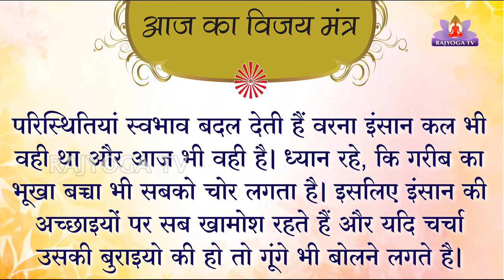EP 004 Vijay Mantra || BK Balu Bhai